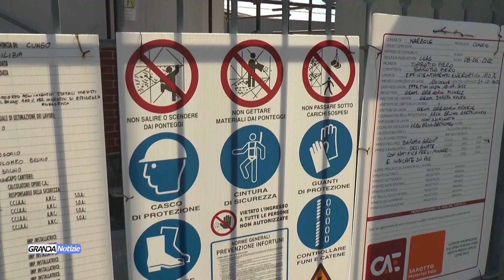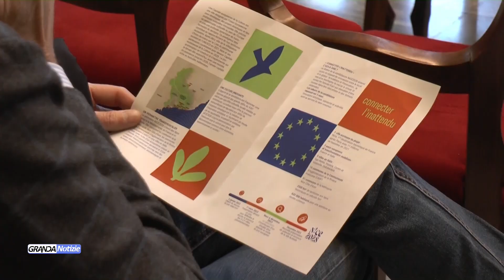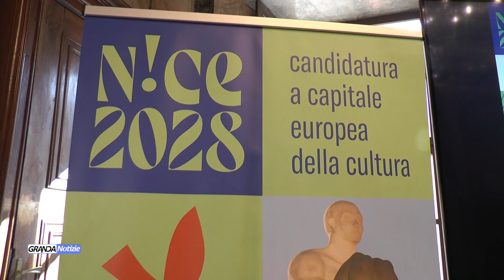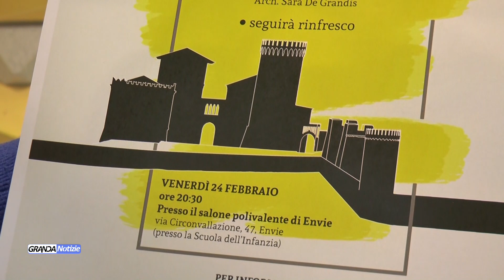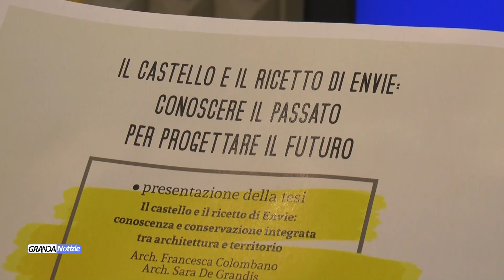Telegiornale venerdì 17 febbraio 2023 - TELEGRANDA (ch 81)